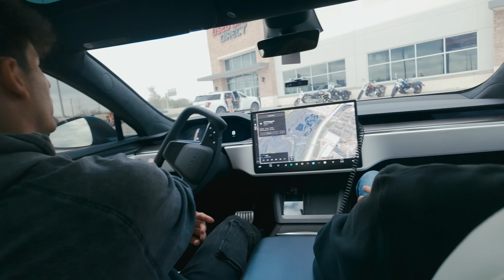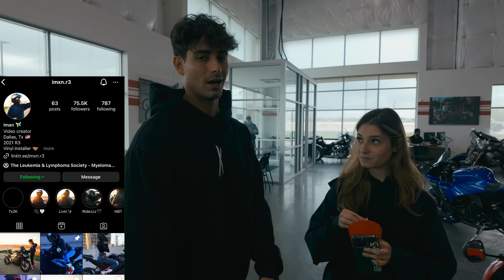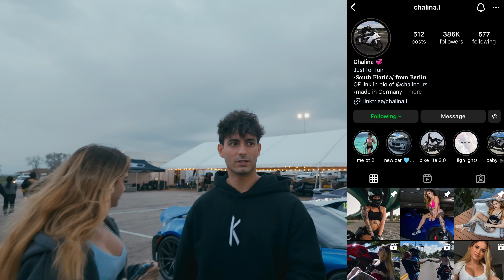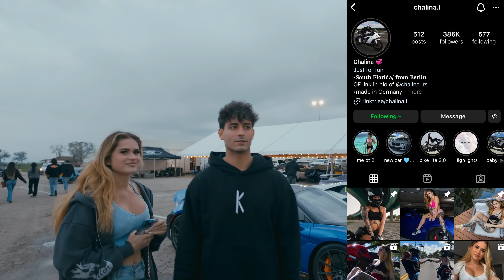Going To The World Fastest Dragstrip Race!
​Extremely limited amount available.

Mic Adaptor